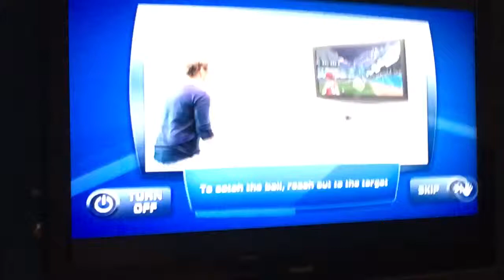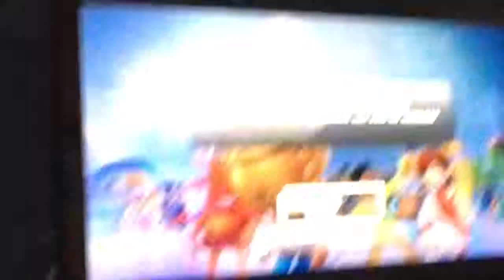Kinect sports season 2:baseball